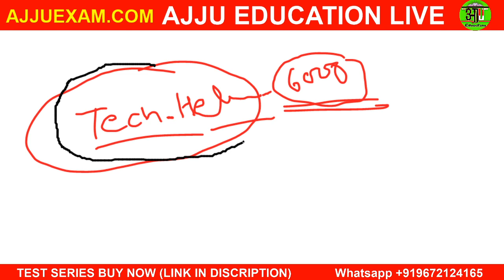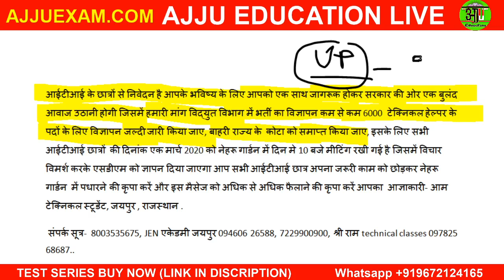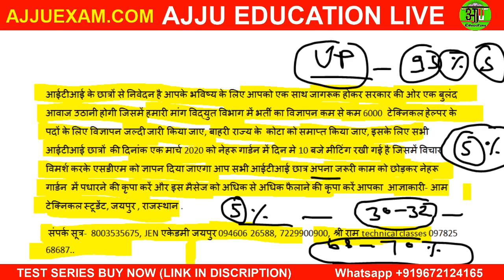RAJASTHAN TECHNICAL HELPER VACANCY 2020 NEW UPDATE || JVVNL, JDVVNL, AVVNL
{ABOUT THIS VIDEO} :- RAJASTHAN TECHNICAL HELPER VACANCY 2020 NEW UPDATE || JVVNL, JDVVNL, AVVNL

राजस्थान टेक्निकल हेल्पर की भर्ती का नया अपडेट जरूर देखें इस वीडियो को और ज्यादा से ज्यादा शेयर करो ताकि टेक्निकल हेल्पर राजस्थान में 6000 पोस्टें आ सके और बेरोजगारी कम हो आईटीआई छात्रों की
और साथ में यह मांग आपको अवश्य करनी है की बाहरी राज्यों की स्टूडेंट्स का कोटा फिक्स किया जाए
बहुत समय हो गया है विज्ञापन जारी किए हुए 6000 वैकेंसीयों का लेकिन अभी तक वैकेंसी आई नहीं है पूरी तरह से ना ही फॉर्म स्टार्ट हुए हैं।

EVENING 9:00 PM 🔴LIVE

MORNING 8:00 AM 🔴LIVE

ONLY IN TELEGRAM GROUP

DMRC, LMRC, NMRC, JMRC KMRC, BMRCL, CMRC, UPPCL TG2, BSPHCL, MPPGCL, TECHNICAL HELPER, LINEMAN, ISRO, RRB JE, DRDO, POWER GRID, BHEL, PSPCL, HSC AND OTHER ITI ELECTRICIAN JOB'S.